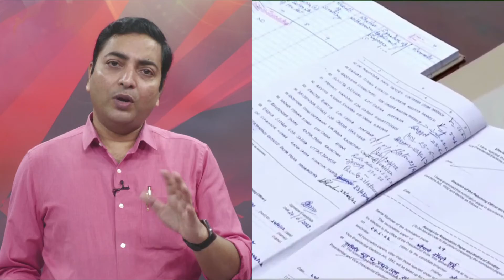Presidential Election 2022: द्रौपदी मुर्मू ने खेल दिया ऐसा दांव संकट में पड़ गई ममता दीदी